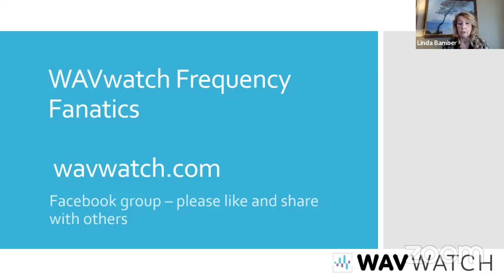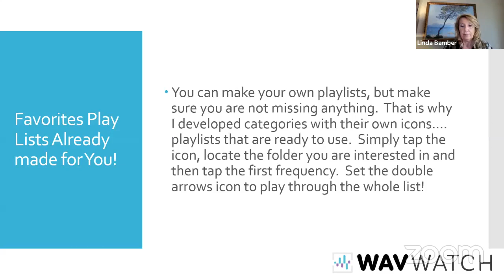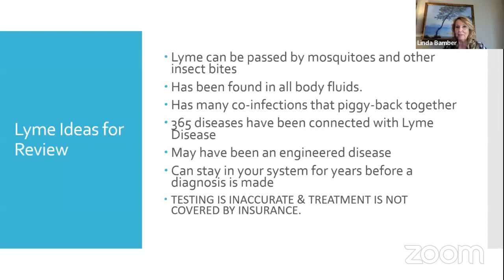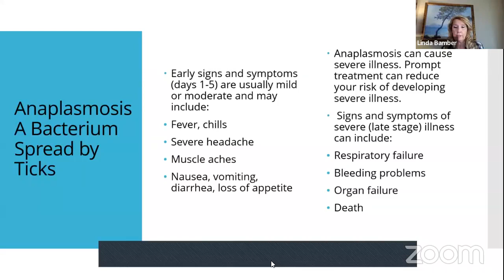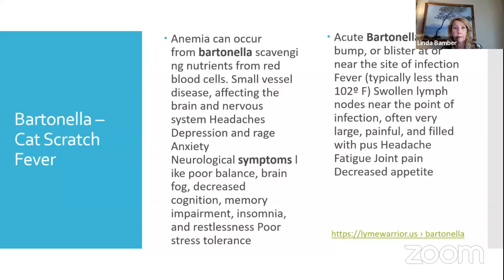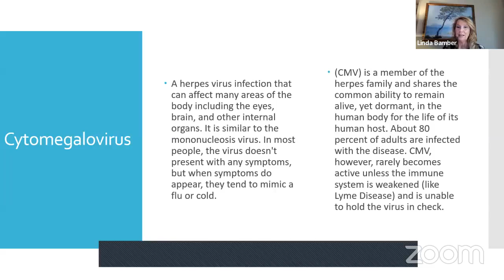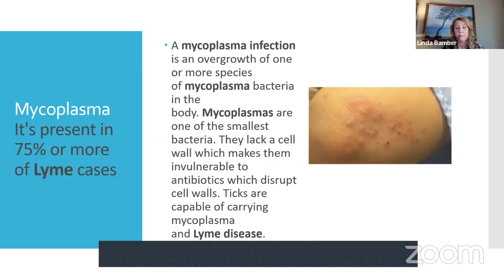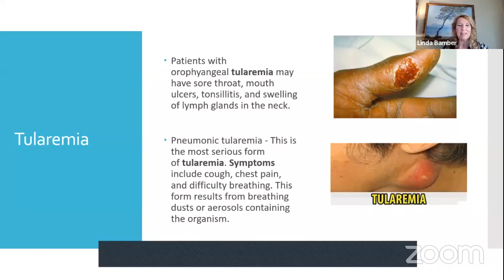Bug Bite Sickness: Safe, Natural Remedy With Sound Waves - WAVwatch Part Two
Our innovative sound frequency therapy can boost the body's natural defenses and fight off common ailments. Join us as we explore how this revolutionary technology can help you enjoy the outdoors without fear.

Don't miss out on part one of our series on bug bite sickness. Try WAVwatch today and discover a new level of safe and natural recovery!

Watch Linda Bamber, the inventor, and developer of the WAVwatch, on Facebook Live talking about how sound therapy can help with Chemtrails: